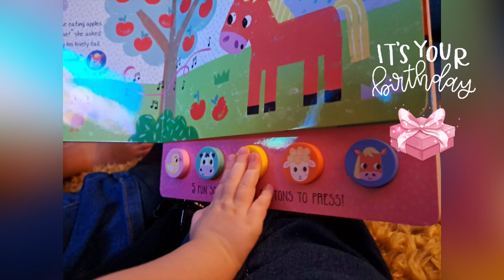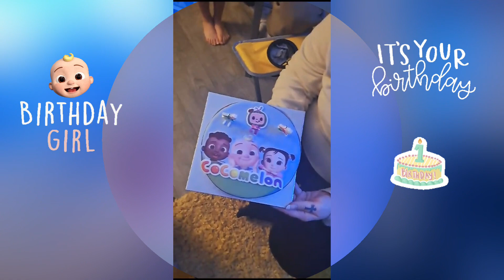1st Birthday Princess Rose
Celebrating princess Rose first birthday with family. Creating memories